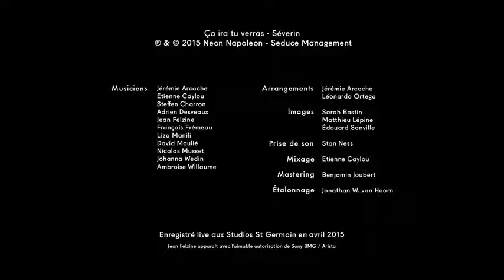Séverin: Ça ira tu verras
Here's a trop stylé chanson to start your weekend off right: "Ça ira tu verras", performed live by Séverin at Studios Saint Germain, Paris. Oh, a close friend commented that this type of song reminds her much of Paul Simon's worldbeat album, Graceland.

The Parisian pop prince, Séverin, is the disbanded half of One-Two. His 2016 album, Ça ira tu verras, showed his attention to detail and discerning taste for the way music should be made. Produced with the help of Sage (Ambroise), his partner at Studio Navarin, the album Ça ira tu verras is a personal, sincere and emotional milestone for Séverin.

"I tell stories through music and the French language. I guess we could call it 'chanson Francaise' or maybe just independent French music," he told L'exception about his music style.

Hello Frenchie Friday!